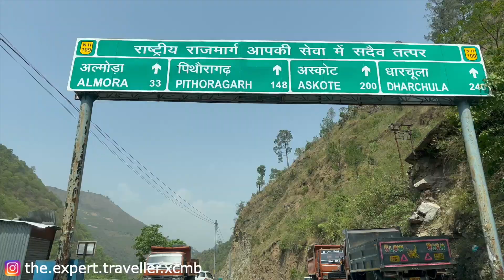EP2 | 😍 Binsar Valley kyn hai itni khas?? | Almora, Uttarakhand | Expert Traveller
Binsar is a very peaceful and beautiful town in Uttarakhand. It is 90kms from Nanital. Binsar wildlife sanctuary has many wild animals including Leopard.

Mobile camera - Iphone 13 Pro Max
Camera - Go pro hero 7 black
Mike - Rode videomicro compact mike